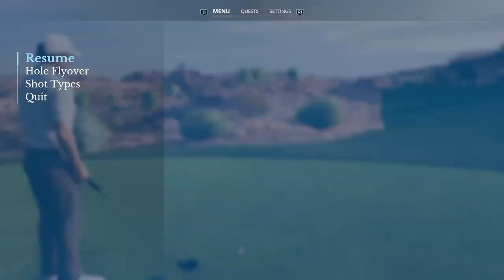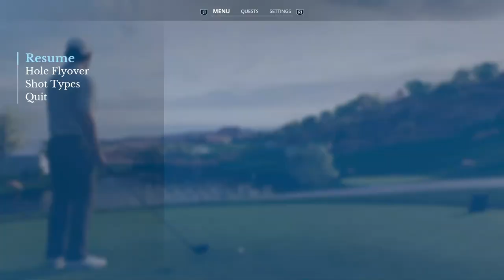Wolf Creek GC🏌️Korn Ferry Tour ⛳️ Round 1 Front 9 - Karriere - EA Sports PGA Tour, PS5, dt.